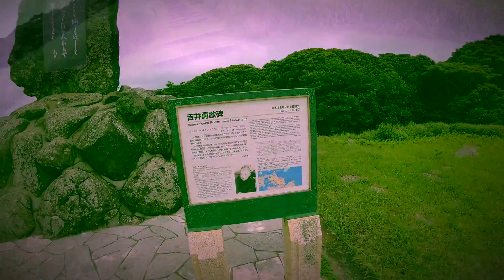Kawachi Touge Pass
Japan Travel Episode 3

Song: Lemonade by Internet Money, Gunna, Don Toliver, & Nav